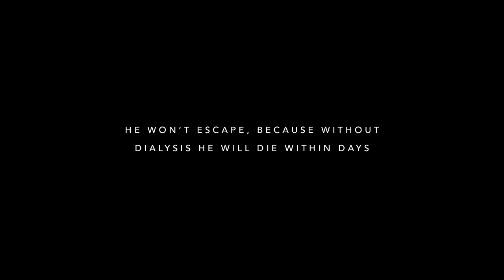The captured prisoner (true story)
Nothing imprisons more than a kidney disease. True story: this prisoner walks out of jail without getting into trouble. Share the film and helpthemescape with the portablekidney.